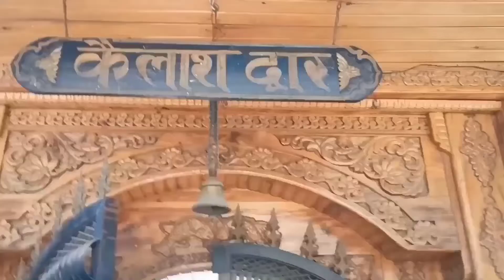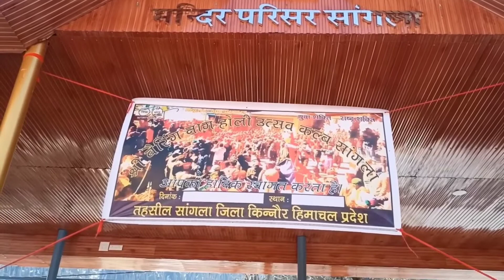किन्नौर की होली , Festival of celebration holi Rinku Sharma vlogs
आज आपको दिखाते  हे हिमाचल के किन्नौर की होली
उम्मीद करता हूं कि आपको वीडियो पसंद आएगी ।